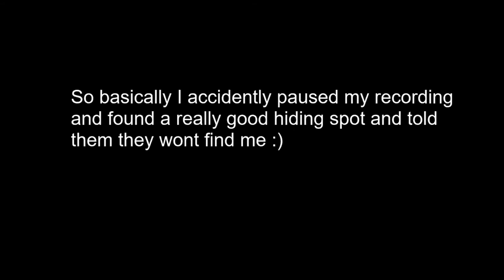Fortnite Prop Hunt Rick & Morty - Funny Moments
Thank you guys for watching and I hope y'all have a great day!